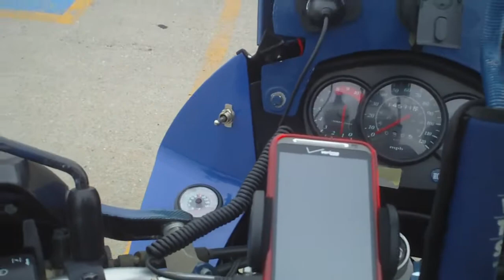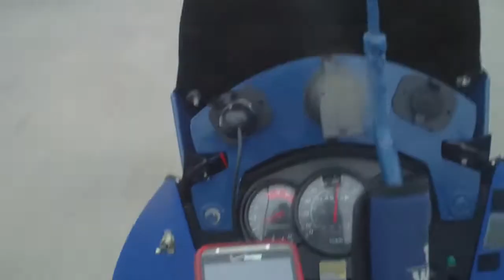Initial Trip plans starting on July 8th (cuz 8 is my Number).MP4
Meet-ups are Fantastic!! Never ever Met a bad Mvlogger yet!